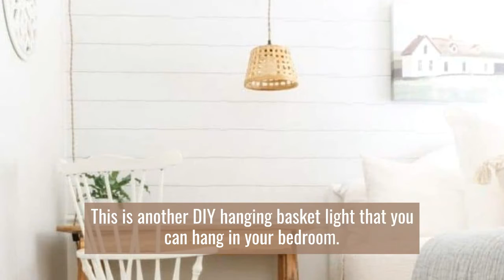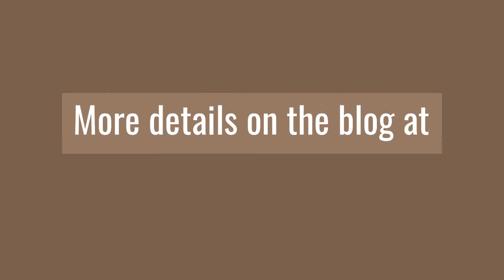WOVEN BASKET PENDANT LIGHT IDEAS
We are excited to share some amazing woven basket pendant light ideas for your home? Hanging basket lights are very popular right now!

We wanted to answer some questions you might have like where you should hang a basket pendent light. The limits are endless as to where in your home a pendant light made from a basket will be stunning.

FAVORITE TOOLS & EQUIPMENT:
Pendant light kit
Basket Light.